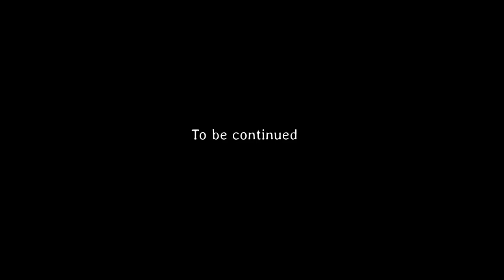How to Master Running the Drywall Flat Box on Stilts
Watch how to coat high ceilings & running the Drywall Flat Box on Stilts.
Columbia 8-Inch "Fat Boy" Drywall Flat Finishing Box with Inside Track Wheels

Episode 1 Drywall Construction Workers Trick Finishing Butt Joints.
Episode 2 How to Tape and Coat Drywall Joints and Internal Corners.
Episode 3 Drywall Taping with the Tapepro Mud Box.
Episode 4 How to first coat a drywall screw.
Episode 5 Drywall Crew Taping Ceilings & Walls Fast.
Episode 6 Cómo encintar y tapar un muro en seco.
Episode 7 How to install drywall corner bead.
Episode 8 Drywall Taping House of Internals & External Corner Beads.
Episode 9 How Pro Drywall Finishers Coat Corner Bead with Hawk & Trowel.
Episode 10 Pro Drywall Plastering with the Hawk and Trowel.
Episode 11 Drywall Plastering Skim Coat a Niche Wall.
Episode 12 Drywall Finishing with a Columbia Drywall Flat Finishing Box & Pump
Episode 13 Drywall Plastering with Flat Finishing Box Ceilings Walls